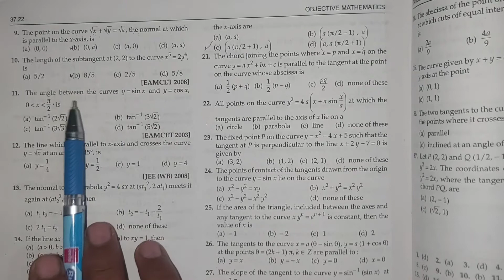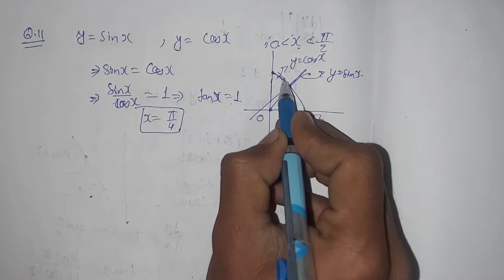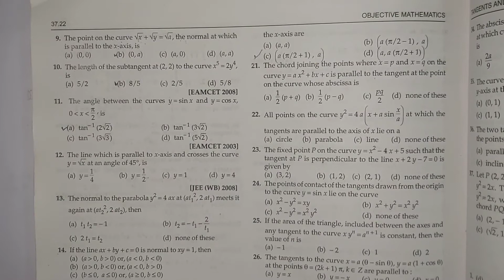L3 Ch37 tangents and normals Q11-Q15 exercise solution RD SHARMA jee(mains/advanced) Ark Mathematics